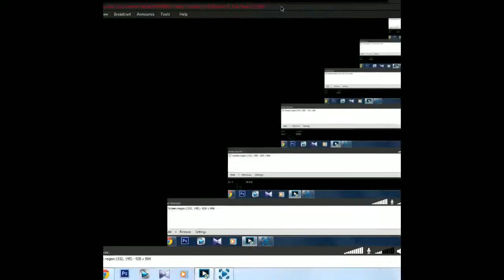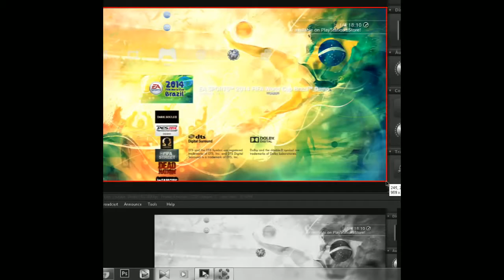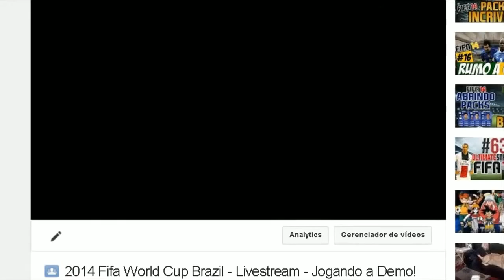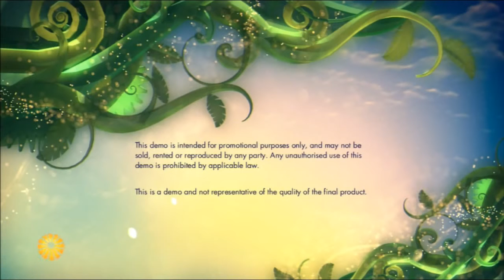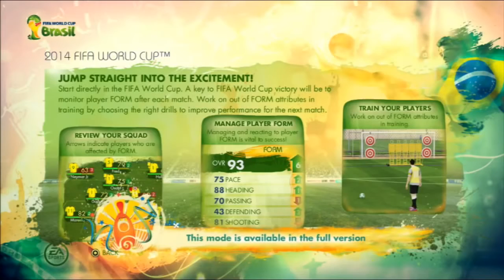Brazil vs England | World Cup 2014 | FIFA 2014 | 2014 Fifa World Cup Brazil - Demo PS